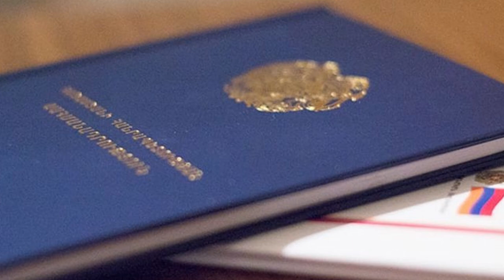Սենսացիոն՝ Արմեն Չարչյանը կմնա կալանքի տակ,Քոչարյանի հույսերը չարդարացան Չարչյանը այլևս հույս չունի